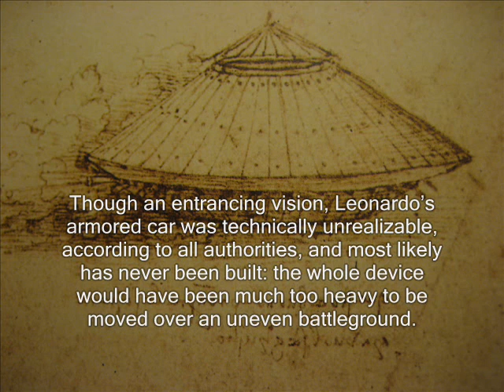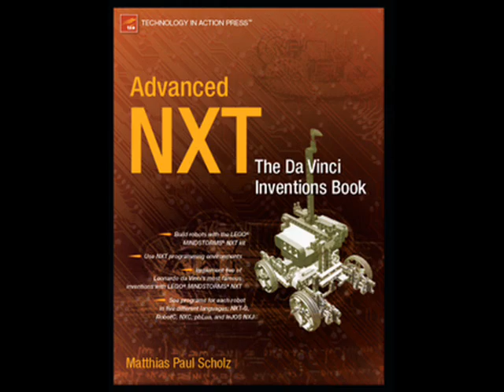NXT Armored Car by Leonardo da Vinci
Leonardo da Vinci's Armored Car designed in 1485, reconstructed with LEGO MINDSTORMS NXT.
From "Advanced NXT - the daVinci Inventions book" by Matthias Paul Scholz.